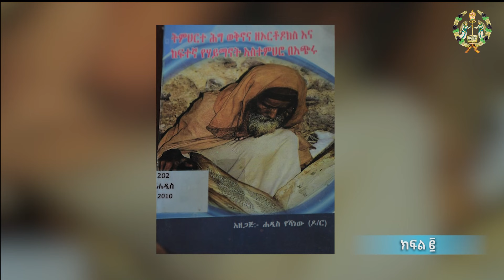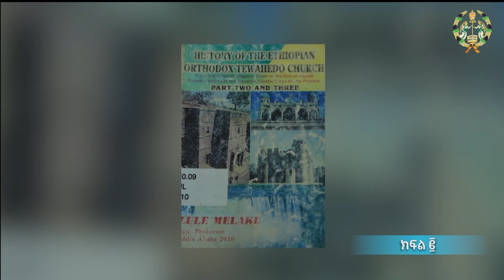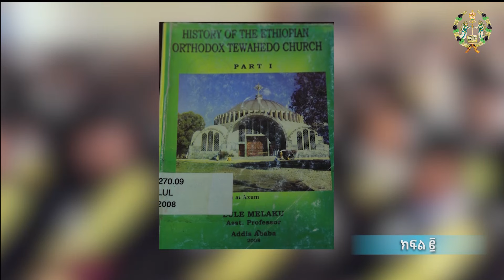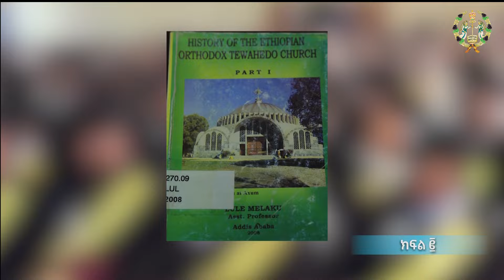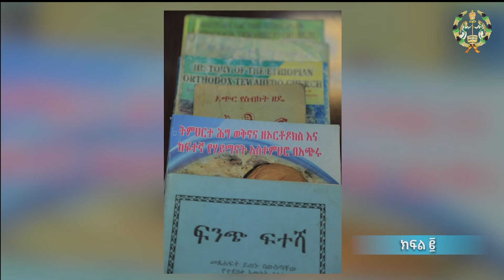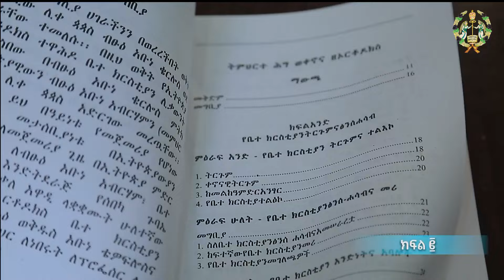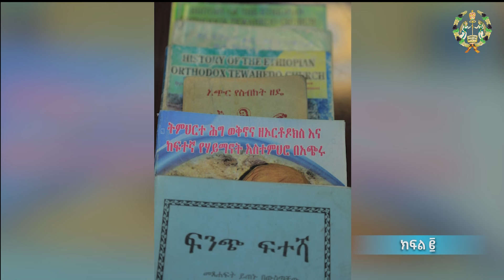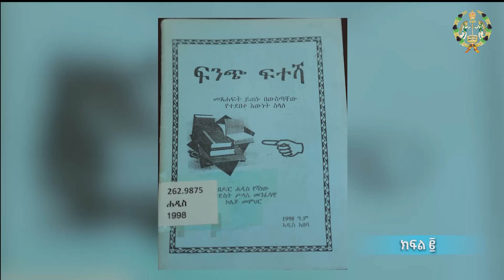EOTC TV |ሊቃውንቱ ጸሐፍት መምህራን ክፍል 2